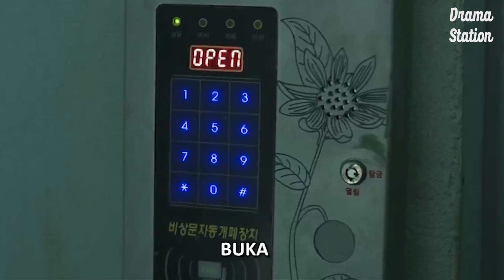All of Us Are Dead Episode 7 & 8 Jangan Mati Tetaplah Hidup | Recap Episode 8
Recap alur cerita All of Us Are Dead Episode 7 & 8 Sub Indo
Untuk keluar dari ruang musik dan naik ke atap, para siswa menjalankan rencana mereka yang paling berbahaya sejauh ini. Di tempat lain, Jae-ik mendapat masalah. Jae-ik & kru bertemu seorang siswa dari sekolah. Na-yeon memberanikan diri untuk menghadapi teman-temannya. Mengitari api unggun, kelompok itu saling membuat pengakuan.

00:00 Intro
00:30 All of Us Are Dead Episode 7
06:28 All of Us Are Dead Episode 8

Drama Korea: All of Us Are Dead episode 7 & All of Us Are Dead episode 8
Native Title: 지금 우리 학교는
Also Known As: Our School Now , Now at Our School , School Attack , Jigeum Uri Hakgyoneun , Jigeum Uli Haggyoneun
Screenwriter: Chun Sung Il
Director: Lee Jae Gyoo
Genres: Action, Thriller, Horror, Sci-F
Country: South Korea
Episodes: 12
Aired: Jan 28, 2022
Aired On: Friday
Original Network: Netflix
Duration: 89 min.

Sinopsis:
Sebuah sekolah menengah menjadi titik nol untuk wabah virus zombie. Siswa yang terjebak harus berjuang keluar – atau berubah menjadi salah satu yang terinfeksi rabies.
(Sumber: Netflix)
Diadaptasi dari webtoon “All of Us Are Dead” (지금 ) oleh Joo Dong Geun (주동근).

Pemeran Utama:

Park Ji Hoo sebagai Nam Ohn Jo
Yoon Chan Young sebagai Lee Cheong San
Jo Yi Hyun sebagai Choi Nam Ra
Park Solomon sebagai Lee Soo Hyuk
Yoo In Soo sebagai Yoon Gwi Nam

Terimakasih